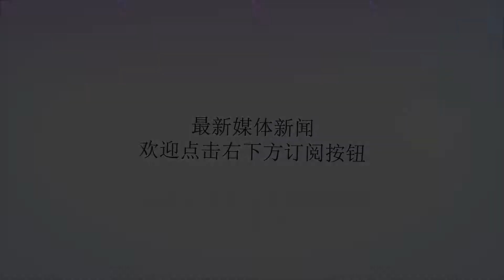魔术老板:忠诚不会累加 霍华德离开后结果已注定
谢谢！最近，《奥兰多哨兵报》就引用了达沃斯的言论。达沃斯这样说道：“德怀特曾经待在一个好地方（指奥兰多），当你还年轻的时候，有时候你意识不到这个。你在社区中的忠诚会永远被记住。但如果你离开的话，在下一个地方你就不再有忠诚可言了。忠诚不会得到累加——因为你会失去你之前所拥有的。或许你会得到一些新的爱戴，但或许你并不会。也许净收益没有你想的那么好。”在霍华德一年又一年到处流浪之前，他的前东家似乎就完全了解这个大个子的心态。从达沃斯的言论来看，他似乎在暗示忠诚不是霍华德的强项。在NBA中，就像生活一样，你付出什么就得到什么。如果达沃斯所说的是真的，那么也许我们可以这么说，霍华德所在的球队对他的忠诚程度和他对球队的忠诚程度是一样的。霍华德近些年来一直浪迹于各支球队，很明显，双方的忠诚度都很低。从魔术老板的角度来看，霍华德或许是不忠诚的。魔术不是一个大市场地区的球队，如果霍华德在的话，他们就可以拿到不错的球票销售收入，当然还有其他方面的收入。可如果霍华德这样的明星离去，那么魔术的收入必将大幅下降。可以说，这才是魔术高层关注的事情，批评他不忠诚只是一个幌子。NBA是一个商业联盟，并不是金庸的武侠世界。忠诚建立在双方都满意的情况下，比如球员拿到了不错的薪水，球队认为某个球员达到了预期，甚至超出了预期，那么就有忠诚了。不管是球员还是球队，球迷们都不该用令狐冲的标准要求他们。